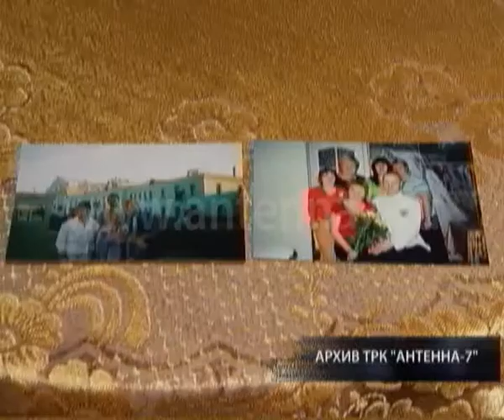Региональный следком возбудил уголовное дело по статье "Убийство"